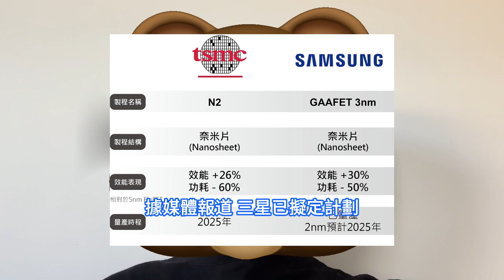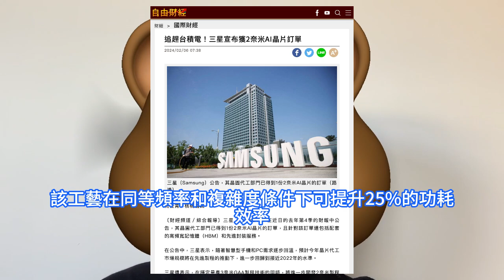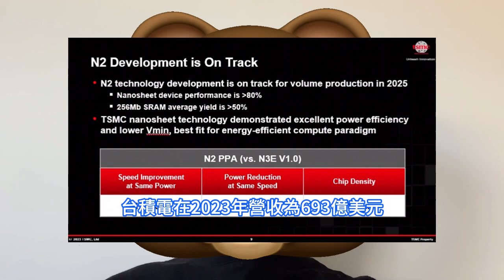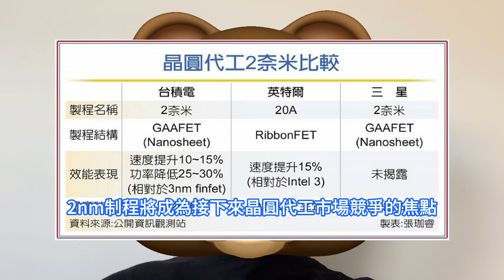血流成河！台積電2奈米先進製程殺瘋無情之際，三星稱也獲2nm AI晶片訂單。台灣隨即猛補貼22億元，鼓勵本土廠商猛發展先進制程，半導體大亂鬥一觸即發。TSMC耗時36年，成全球最大IC製造商。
如今全球半導體產業正處於一個激烈的競爭時代，當前台積電、三星、英特爾等領先制程代工廠的技術研發不斷取得突破。2nm級制程技術已逐漸成為競爭激烈的半導體代工市場焦點。作為三星的主要競爭者，台積電已在去年的研討會上揭示了2nm晶片的初步細節，並積極致力於推動2nm工藝節點的進展。隨著台積電、三星、英特爾等先進制程代工廠商都在積極的發力2nm制程的研發。根據規劃三星和台積電都將在2025年量產2nm制程，其中蘋果預計將成為台積電2nm制程的首家客戶。